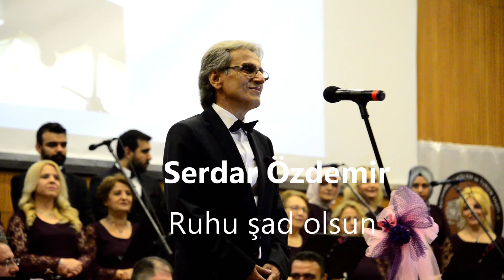Serdar Özdemir'i özlemle, saygıyla anıyoruz.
Safranbolu Lisesinin değerli beden eğitimi öğretmenlerin Serdar Özdemir 9 Temmuz 2020 günü aramızdan ayrılmıştır. Türk Sanat Müziği Korosunda yorumladığı bir şarkıyı sizlerle paylaşıyoruz.
Ruhu şad, mekanı cennet olsun!